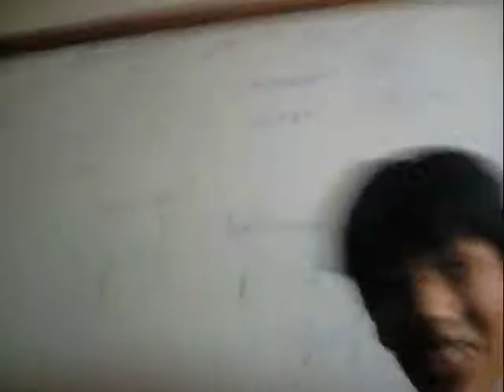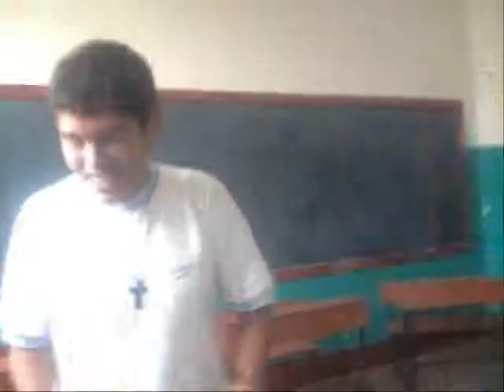leusemia - al colegio no voy mas (promo "5J" BOLO 2006)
son los ultimos días antes de terminar el cole, monentos para recordar con risas y todas la ceremonia para desperdirmos jjajaja

disfruten de la cancion.